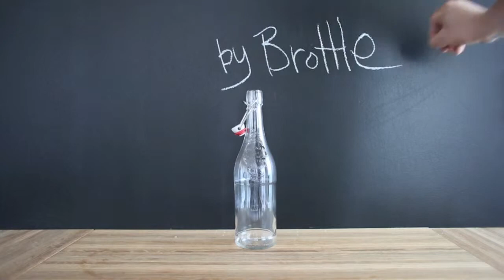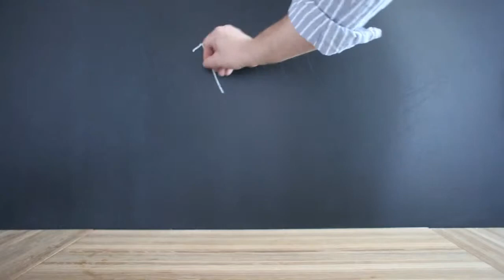How to make a Tequila Sunrise Bottled Cocktail [No. 018]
BROTTLE is a year-long bottled cocktail project started by 2 friends in New York.